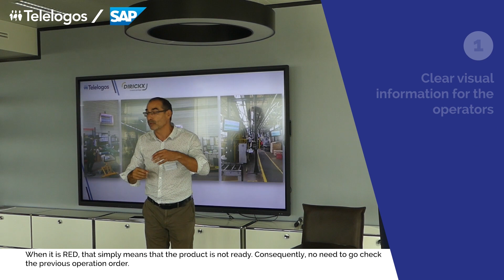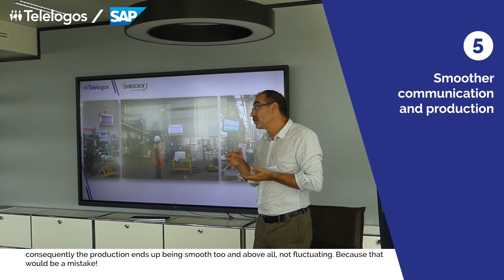Manufacturing: How digital signage allowed Dirickx to improve its productivity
The Dirickx's need, was to extract data from the SAP system, transform this raw data into visuals on the screens (indicators, tables, etc.), condition their display and appearance (color, blinking, etc.), sequence the information, and broadcast it on the screens.